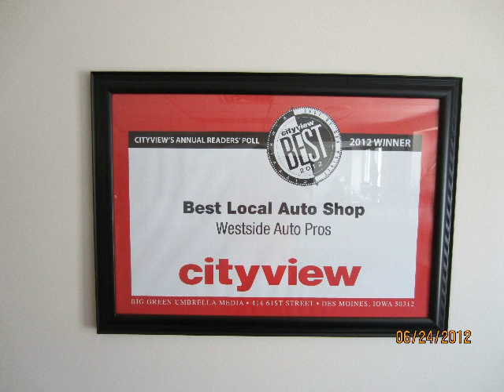Duramax Diesel Repair Des Moines | Auto Repair Des Moines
Ron Haugen Presents Duramax Diesel Repair Des Moines and Auto Repair Urbandale Tips With Today's Topic: Duramax Diesel Repair Des Moines | Auto Repair Des Moines